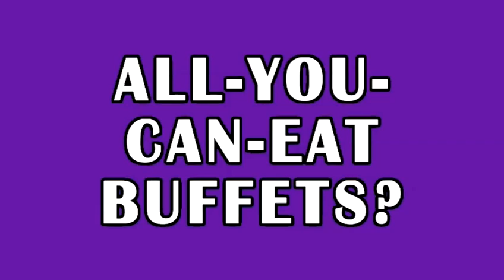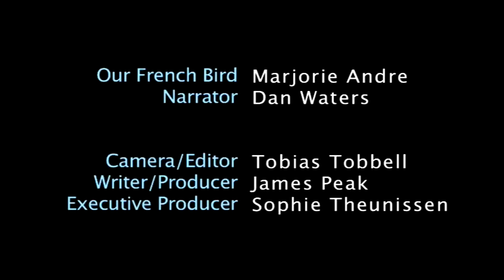How To Know What Chic Is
Have you ever wanted to get good at fashion create your style. Well look no further than this advice video on How To Know What Chic Is. Follow Videojug's professionals as they help you through this informative video.